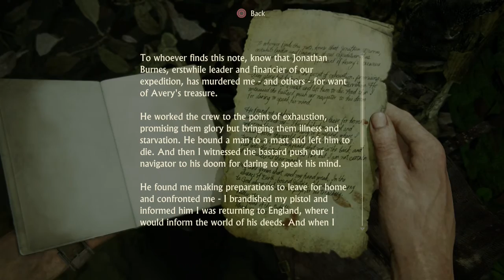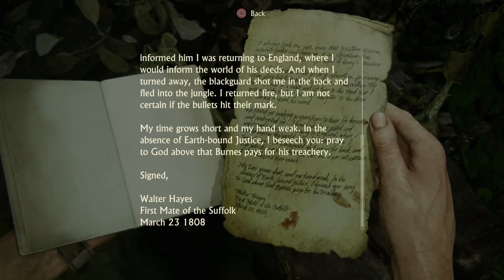Uncharted 4 - Part 18 (Let's Play)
Man, I really dislike the combat in this game.